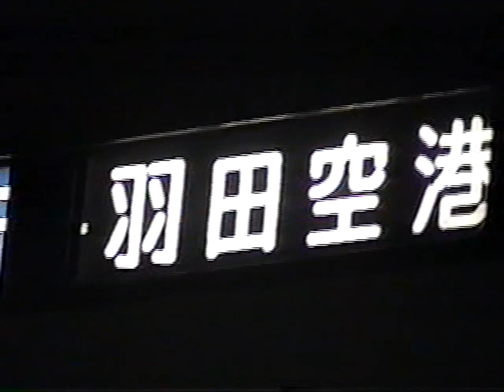懐かし列車映像:23 99年･2001年京浜急行電鉄 平和島 Various Keikyu Heiwajima station car model from this time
99年10月に撮影いたしましたが、リベンジも兼ねて、再び撮影を試みました。直通してくるさまざまな車両を撮りました。特に、貴重な旧1000形による、線内急行列車や、旧北総開発鉄道の7000形･快特運用に就いた都営5300形など、消えた運用や、引退した車両も登場します。ただ残念なのが、京成の車両は来なかったです。(泣)
2001年帰省の際、再び平和島に訪れ、行き交う車両たちを撮りました。ヘタクソなカメラ操作ですが、少しでもお楽しみいただけたら幸いです。